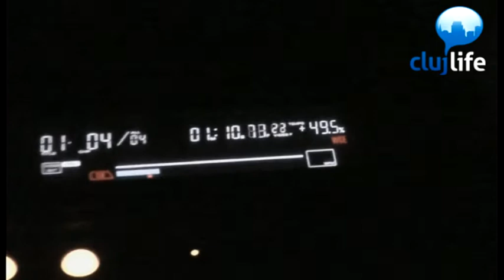Codex - warm up for Aston Harvey @ Club Midi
Codex - warm up for Aston Harvey @ Club Midi - 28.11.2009